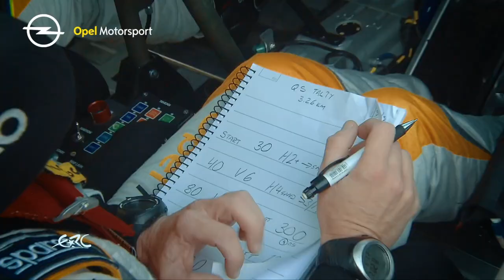Opel Motorsport Worldwide | 4th European Champion Title in a Row at Rally Poland 2018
This year's Rally Poland was a total success for Opel as it brought home its fourth consecutive European Champion title! Following the victories of junior drivers Martins Sesks and Tom Kristensson the ADAC Opel Rallye Junior Team is now in first place in team standings.

In an exciting race Martins managed to secure the fourth consecutive title win in Europe's leading junior rally championship for Opel, commenting that together with the ADAC Opel Rallye Junior Team they were once again able to show the enormous potential of the ADAM R2.Teammate Tom is on course for the runner-up position before the finale after winning his first race in the FIA ERC Junior U27.